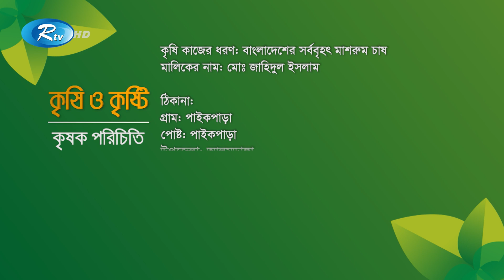বানিজ্যিক ভাবে মাশরুম চাষে সফল শিক্ষিত কৃষি উদ্যোক্তা | Mushroom Cultivation | Krishi O Kristi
আনোয়ার সিমেন্ট শীট নিবেদিত ‘‘কৃষি ও কৃষ্টি’’ পাওয়ার্ড বাই- এনআরবিসি ব্যাংক। আজকের পর্বে দেখছেন- চুয়াডাঙ্গা জেলার আলমডাঙ্গা উপজেলায় বানিজ্যিক ভাবে মাশরুম চাষে সফল শিক্ষিত কৃষি উদ্যোক্তা। আপনার কৃষি ও খামারের সফলতার গল্প আরটিভিতে তুলে ধরতে চাইলে যোগাযোগ করুন-০১৮৭৮-১৮৪০৭৭ এই নাম্বারে।

- Team RTV